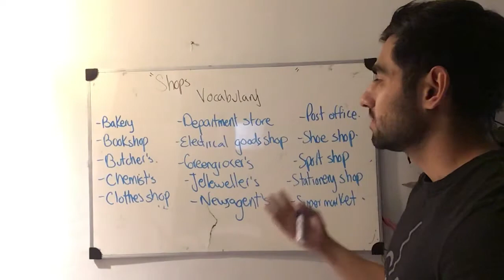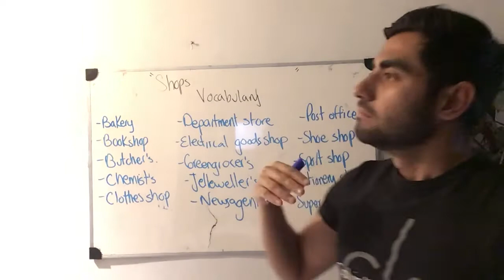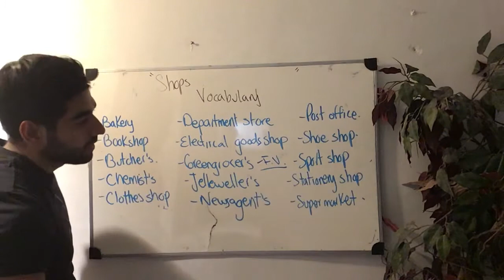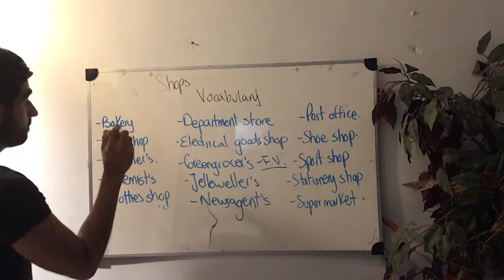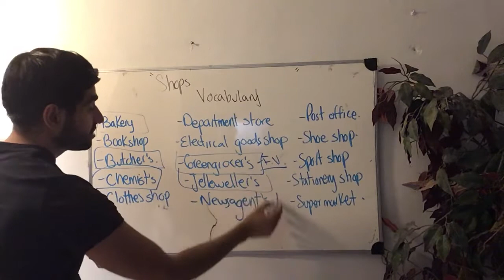Vocabulary: Shops B1+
Gateway B1+

High school

LAC